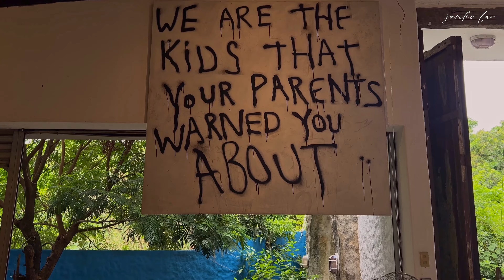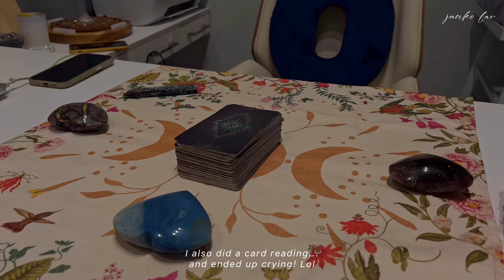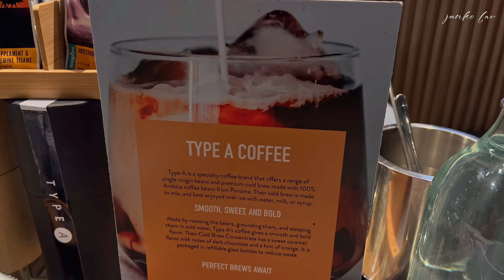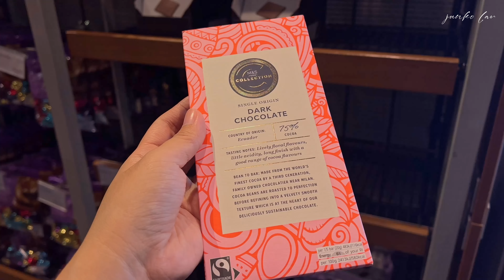cozy moments in the life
I flew to Manila! But before that, I celebrated my birthday and for hitting 1K subscribers on YouTube! While in Manila, we tried our best to have fun while working and/or after work!

Video Editor: VLLO (Cuts) / Davinci Resolve (Color Grading)

Welcome 🌟 and, thank you so much for stopping by my channel today :) Hope you'll enjoy this video!

✅ Please switch the quality to 4K, and turn on the caption in the video settings! Please watch it until the end ☺️

Timeline:
00:00 Intro
- at the mall with my dog! and, I also got some earpods! It's a great travel essential!
00:24 Decathlon
00:36 Vikings
00:49 Mactan Airport
01:01 Next Day
01:18 Nanyang
01:24 Croft Bulk Foods
01:57 Bakmi Nyonya Table
02:29 Brew Coffee Co.
02:47 Another Day
02:52 Pintô Art Museum
03:05 Cafe Rizal
03:23 Museum Tour
04:20 Caffernaum
04:34 Ling Nam Noodle Bar
04:53 Uncle Moe's Shawarma Hub
05:10 Sphaera Lucis
05:38 Joel's Place
07:23 Power Plant Mall
07:35 Marks & Spencer
08:22 Ling Nam Noodle Bar